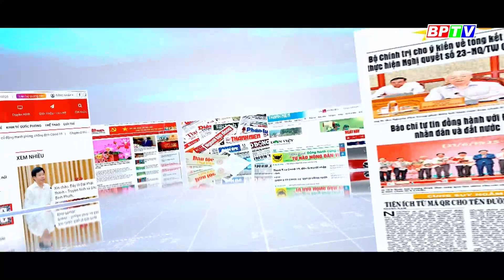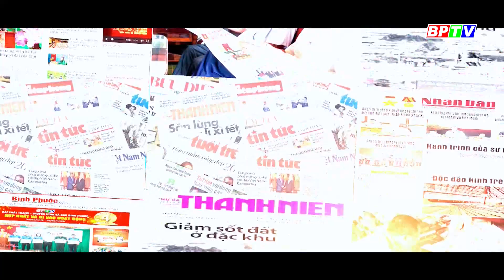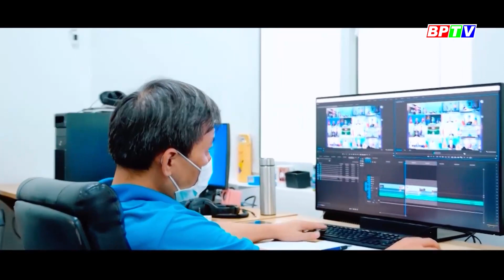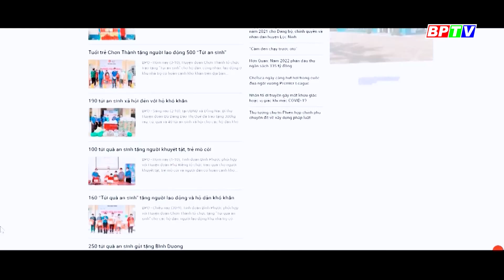Uy tín của báo chí đối với nhân dân |Góc nhìn thẳng ||BPTV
Các chương trình nổi bật:
Cập nhật thêm nhiều thông tin tại:
💎 Fanpage: